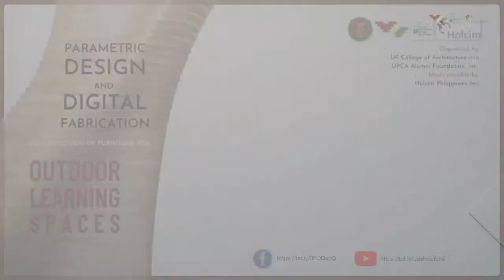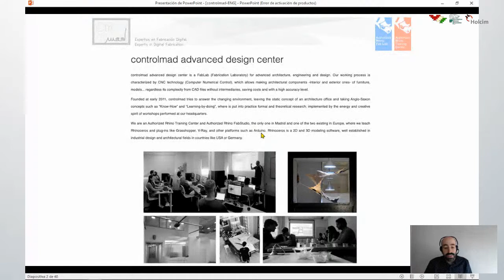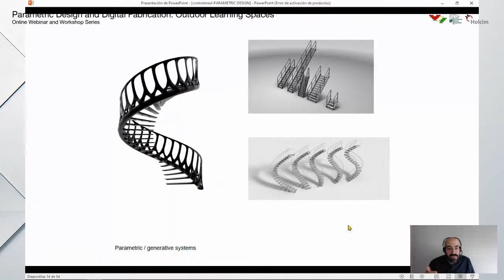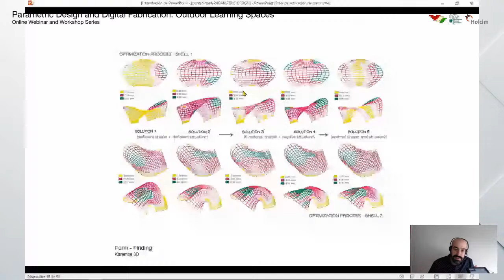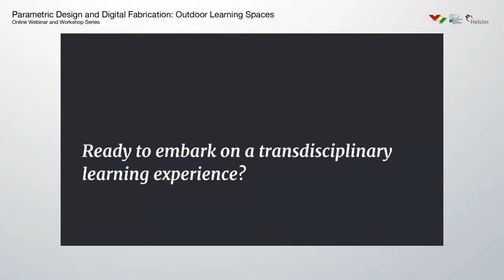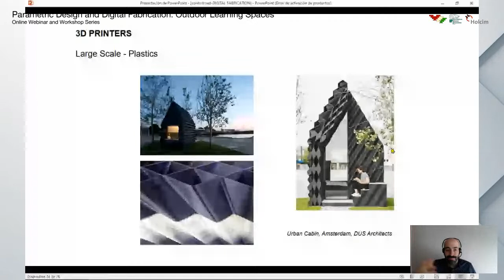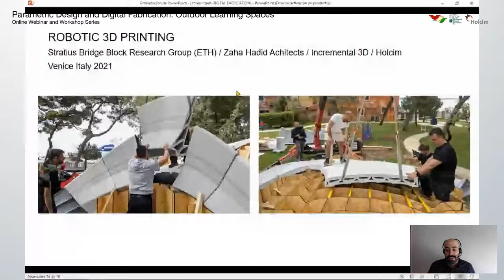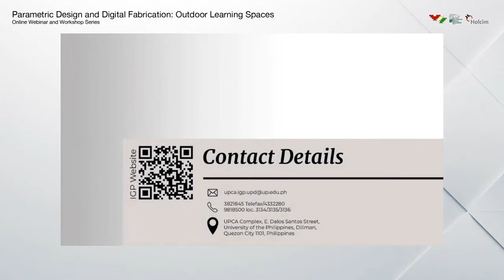PDDF Module 1 - Intro to PDDF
Parametric Design & Digital Fabrication (PDDF): Outdoor Learning Spaces
Module 1 - Introduction to PDDF
Resource speaker: Architect Sergio Alonso Del Campo
October 16, 2021 (Saturday) 8:50 - 11:30 am